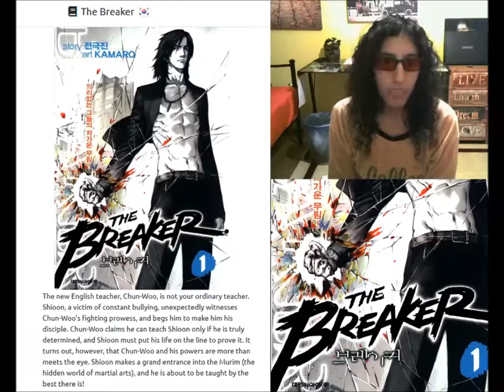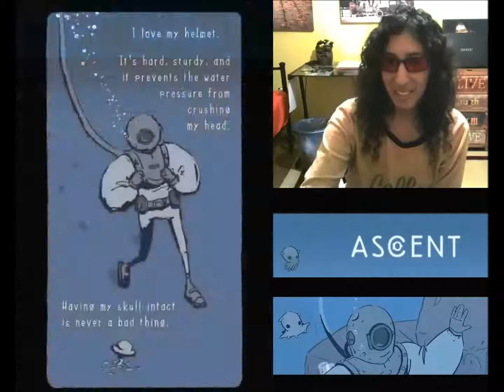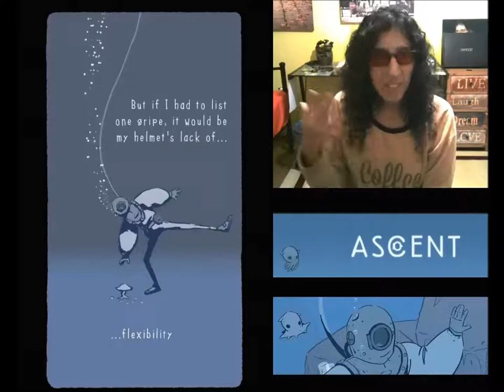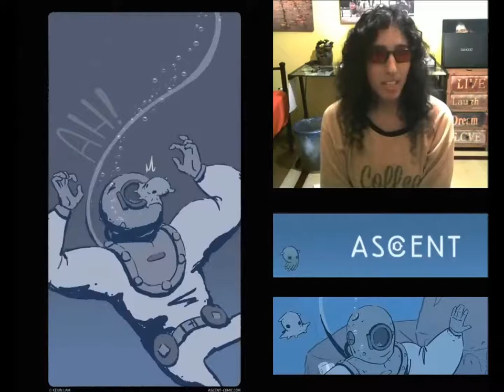EXPLORE #4 The Breaker & Ascent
THE BREAKER
Updates: -

                           Otherwise, any website that has asian comics

ASCENT
Updates: 2019 !